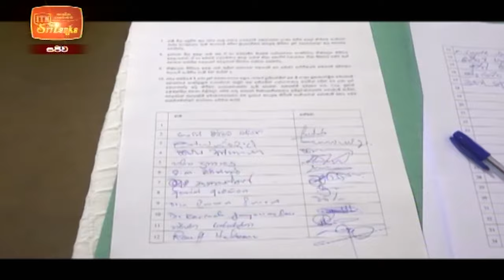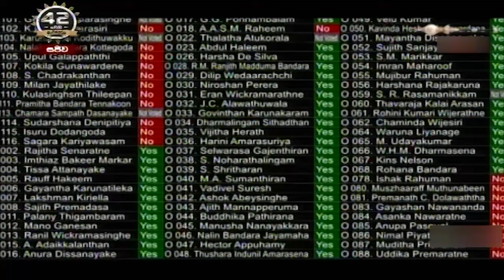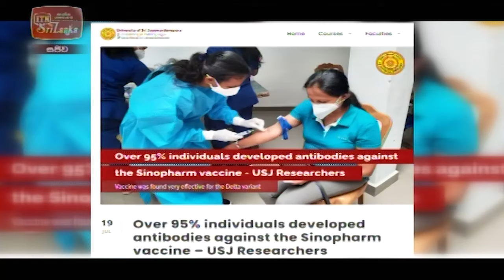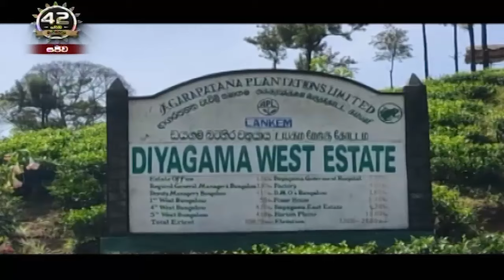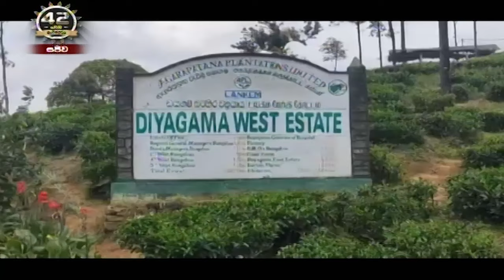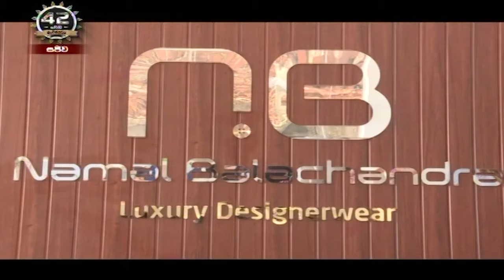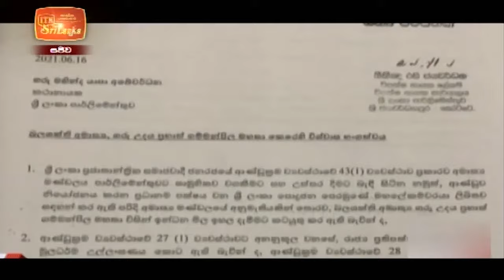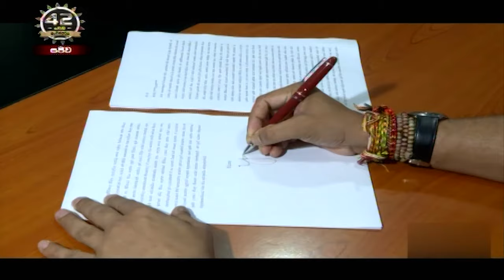ITN News 2021-07-20 | 10.00 PM